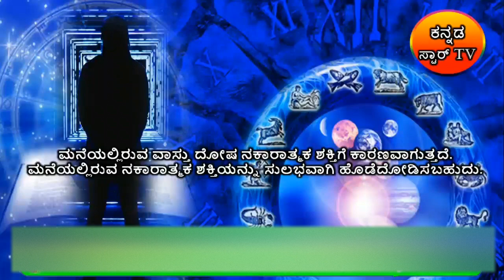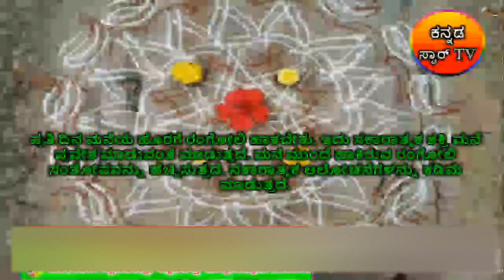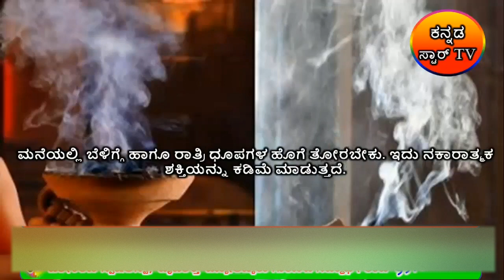ಗೋಮೂತ್ರ, ಉಪ್ಪಿನಲ್ಲಿದೆ ಇಂಥ ಅದ್ಭುತವಾದ ಶಕ್ತಿ!